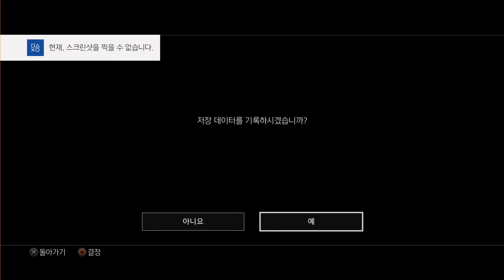북두와같이 : 제1장 기적의 마을 #2